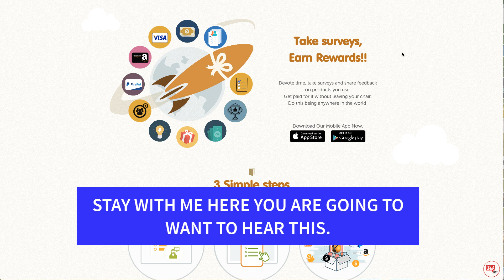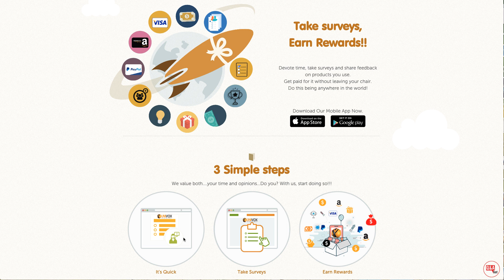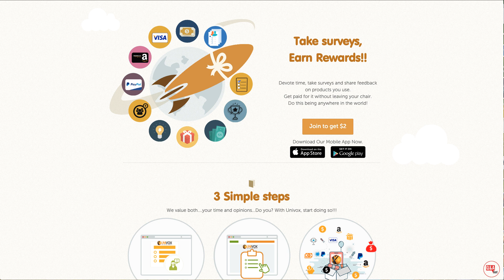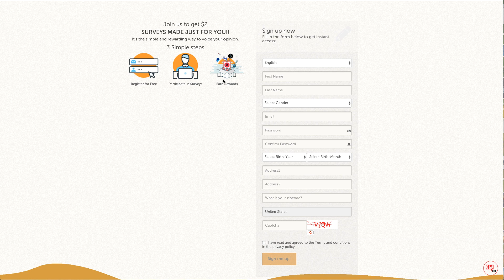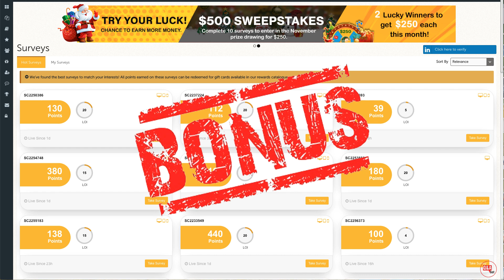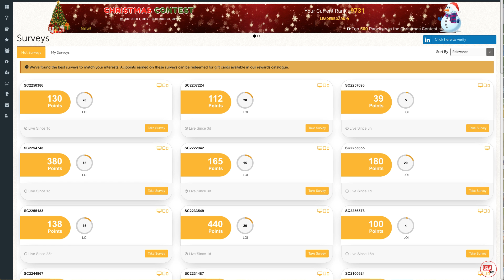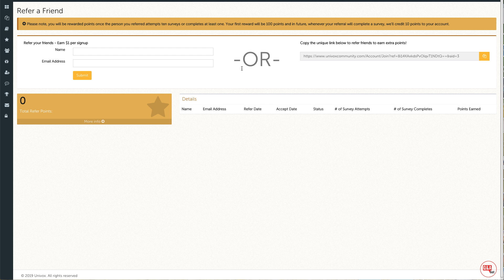🔥 Get Paid $2 in 60 Seconds! No Website Needed. (FREE PayPal Money!)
💥Do you want to start earning $500-$1500 + Per Day starting today?

💥 Done For you List Leverage System (Get Leads on Auto Pilot): ➜➜➜

In this video i show you how you can get paid $2 in 60 seconds or less without needing a website.  If you are looking for free paypal money then you are going to want to watch this video.